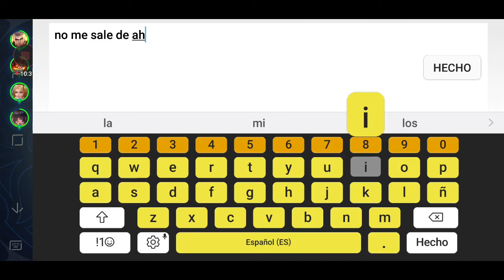Arena of Valor | De risas con el equipo | Gameplay español.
De risas en clasificatorias con el equipo recién montado. A disfrutar de la compañía en AoV,

Dracoom

Sígueme en las redes sociales para estar al tanto de las novedades sobre el canal, mi persona y el mundo de los videojuegos y las locuras  y esas cosas de dragones.